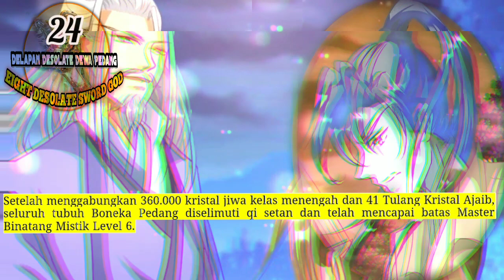Delapan Desolate Dewa Pedang 24 versi novel